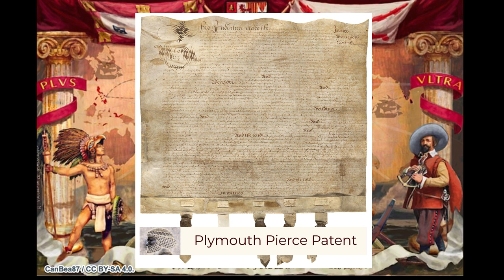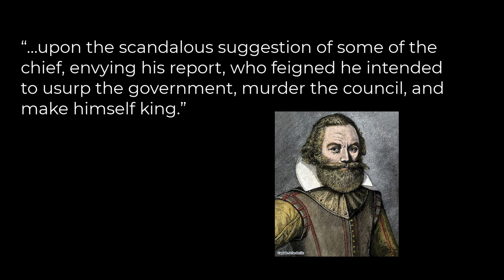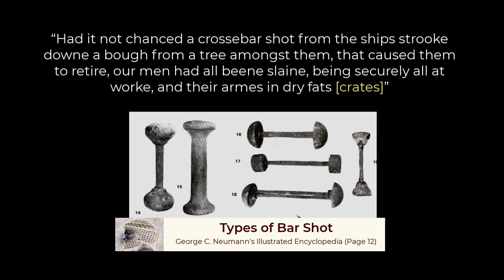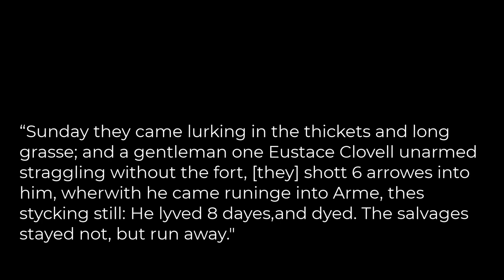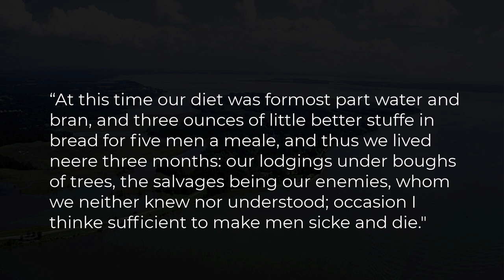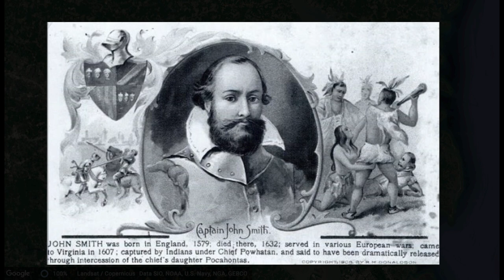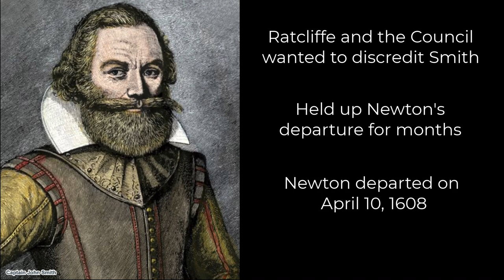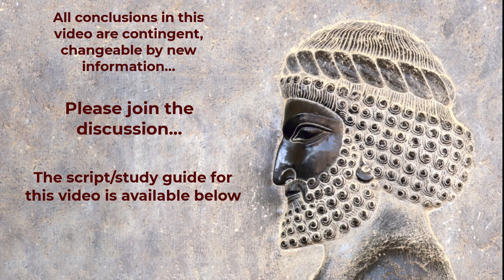Settling Jamestown Part 1: Settlement and Conflict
In this video, we explore the settling of Jamestown, examining the initial year, a rough time leading to the starving time, a time when hundreds of the settlers died, died because of their own mismanagement, and the actions of the local Indians.

This is the first in a series of videos that tracks Jamestown from its beginning through the Powhatan wars that nearly destroyed the colony and certainly resulted in the destruction of the Powhatan Confederation.

Table of Contents:

00:00 - Introduction
00:49 - The Virginia Company Prepares for the Journey
02:01 - John Smith Bio
02:25 - The Journey
03:54 - The Powhatan Confederacy
04:52 - Initial Settlement
05:45 - The Council and Mission
06:35 - Wahunsenacah Tests Their Abilities: First attack against Jamestown
08:17 - Destructive Settler Attitudes
08:34 - Frequent Indian Attacks
09:20 - Indian Attitudes
09:37 - Settleer/Indian Relationship in 1st Year
10:14 - Newport's Departure
11:01 - Problems with the Location
11:28 - Loss of Almost 50% of the Colony
12:32 - Ratcliff replaces Wingfield
12:50 - Wahunsenacah Decides to Engage with Settlers
13:26 - Smith Captured
13:57 - Smith Saved by Pocahontas
14:46 - Smith's Return to Jamestown
15:21 - The Continued Decline
15:35 - Smith Condemned to Death
16:26 - Guilded Dirt and Ignored Resources
16:53 - Nedwport's Departure Delayed
17:25 - The Swords Change Everything